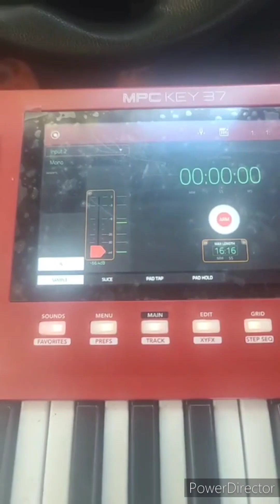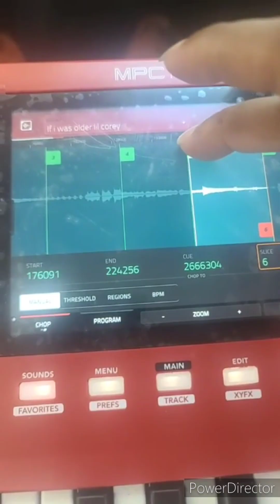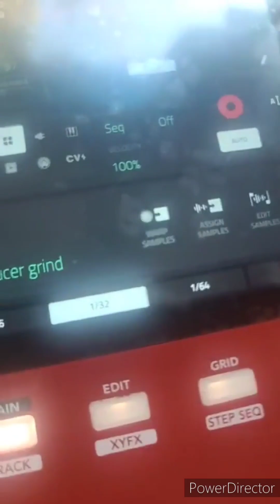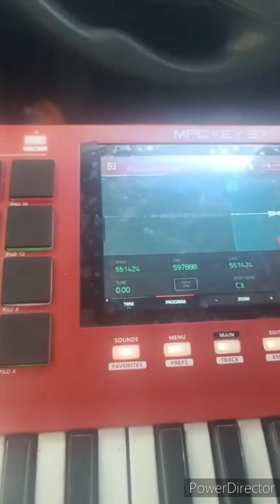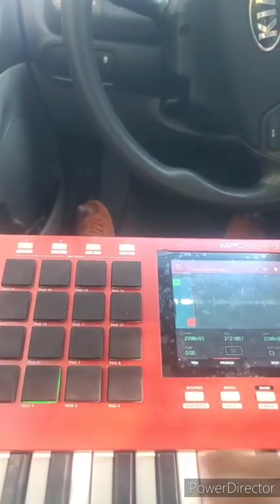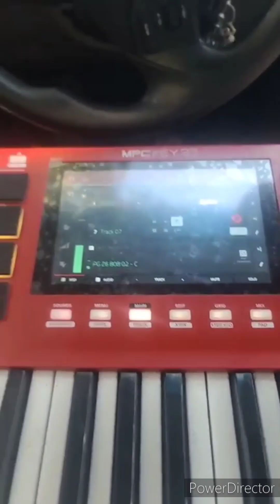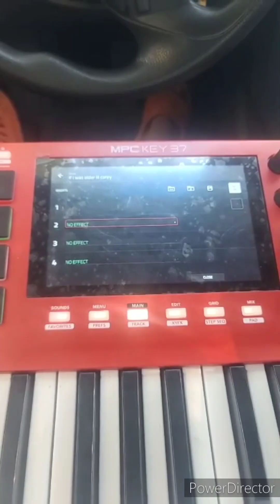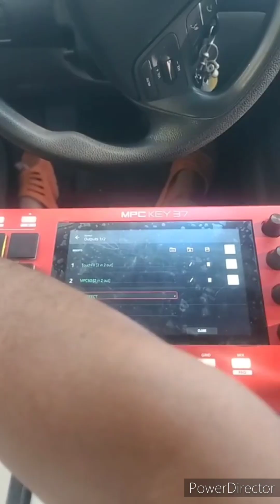How to make a beat on the mpc key 37!Shout out to Rashad Wilkers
How to make a beat on the mpc key 37!
Shout out to Rashad Wilkerson for the sample suggestion.